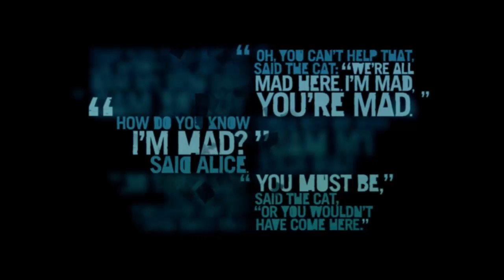Far Cry 3-/#13/- Definícia šialenstva